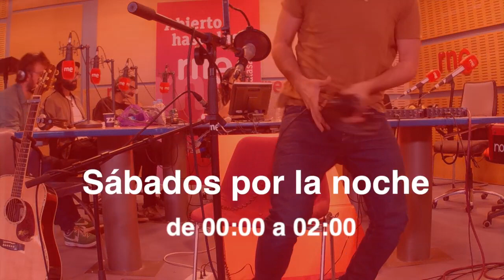Marwan en 'Abierto hasta las 2': "Renglones torcidos"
Presenta 'Mis paisajes interiores', disco libro producido por Tato Latorre.